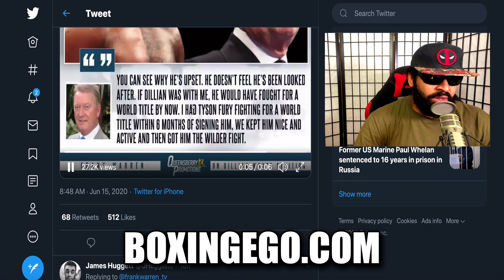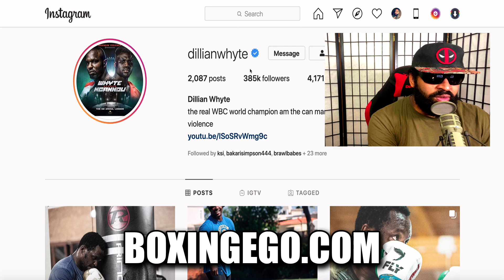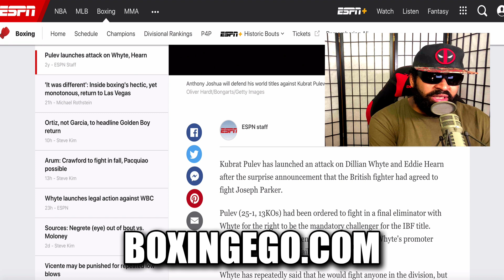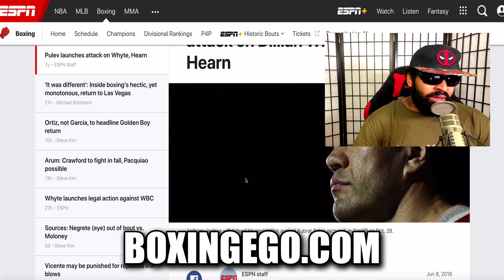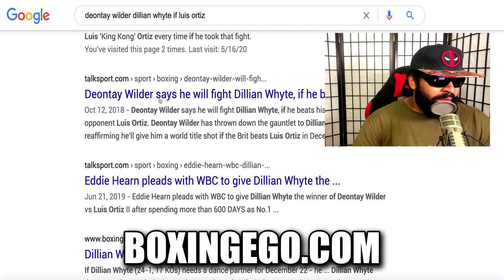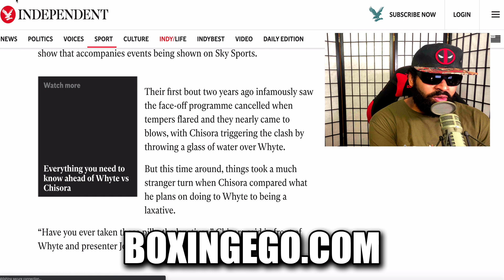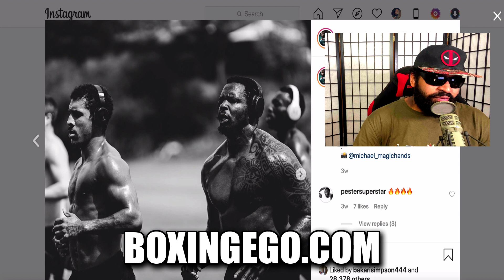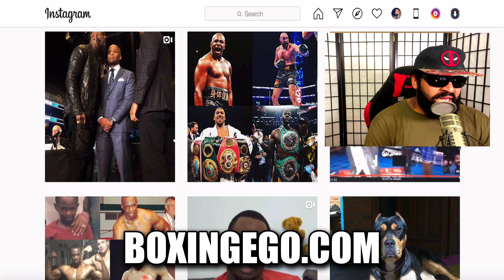THE REAL REASON DILLIAN WHYTE IS NOT FIGHTING TYSON FURY OR TITLE SHOT, SUING WBC